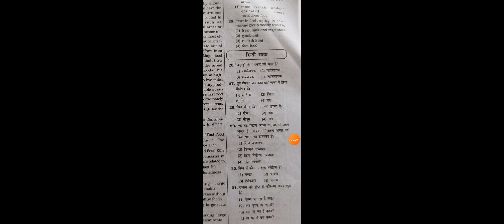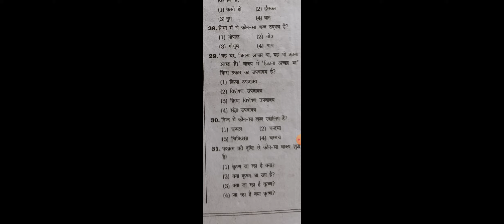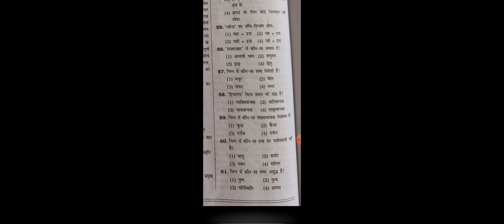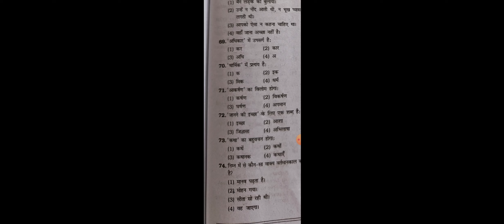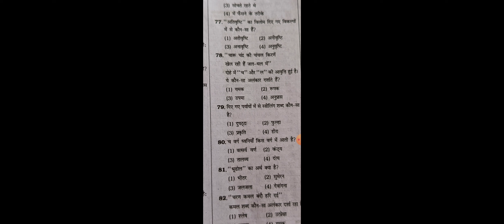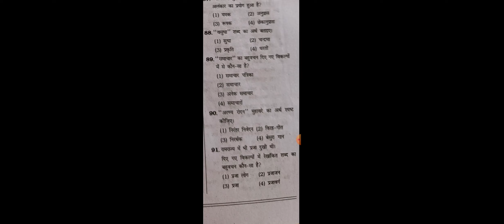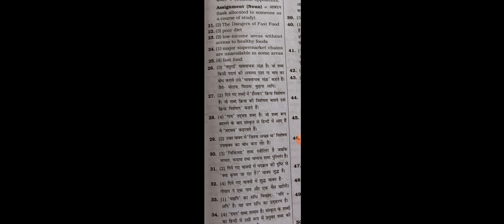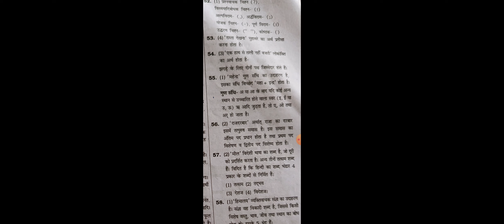BPSC शिक्षक भर्ती:हिंदी & English Practice Set-06 | Kiran Publication | Paper-1 | for class-1 to12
Practice Sets 6 हिन्दी भाषा Language Paper 1 kiran publication

Pdf ke liye message kare= 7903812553 (Only WhatsApp message). Not calling.

रंजीत सर शिक्षक भर्ती सेट,1 level 1to 5

BPSC teacher vacancy 2023
शिक्षक भर्ती practice
BPSC teacher
s c e r t b p s c MCQ
BPSC GS MCQ
BPSC set practice
BPSC evsMCQ
BPSC set practice
BPSC teacher niyojan
BPSC super TET 2023
BPSC teachers news
Ranjeet sir practice set

  BOOKS LINKS:

1. Kiran Bihar BPSC TRE Primary Teacher Class 1-5 Samanya Adhyann
2. Bihar BPSC TRE Teacher Recruitment Exam 2023 Madhyamik (Class 9 to 10) and Ucch Madhyamik (Class 11 to 12) Samanya Adhyann | GS Paper 2 Practice Work Book (Hindi Medium) Kiran Publications
3. Kiran Bihar BPSC TRE Shikshak Bhasha Exam English Language & Hindi Language Practice Set 2023
4. Bihar BPSC TRE Teacher Recruitment Exam 2023 Madhyamik (Class 9 to 10) Samanya Adhyann | GS Paper and Samajik Vigyan (Social Science) For Vishay Gyan Practice Work Book
5. BPSC Bihar Shikshak Bahali Bhag-1 Hindi 15 Practice Sets Paperback – 3 June 2023
6. Rukmini BPSC Bihar Prathmik Shikshak: Class 1-5, Test Series (Vol-1)
7. BPSC Bihar Shikshak Bahali NCERT Based MCQS Samanaya Adhyayan Paperback – 30 May 2023

9. KIRAN PULICATION

10. BPSC Bihar Shikshak Bahali Samanya Adhyayan: Prathamik Vidyalaya Ke Adhyapakon Ke Liye Paperback – 30 May 2023

11. Bihar BPSC TRE Teacher Recruitment Exam 2023 Primary Teacher Class 1-5 Samanya Adhyann | GS Paper 1 & 2 Bhasha (Language) English and Hindi Practice set work book Combo of 2 books in Hindi Medium Product Bundle – 3 June 2023

12.Rukmini BPSC Bihar Prathmik Shikshak: Class 1-5, Test Series (Vol-1) Paperback

13.Bihar BPSC TRE Teacher Recruitment Exam 2023 Madhyamik (Class 9 to 10) Samajik Vigyan (Social Science) For Vishay Gyan practice set Paperback – 4 June 2023
 14.Bihar Shikshak Class 9 - 10 Samajik Vigyan Self Study Guide & Chapterwise MCQs (Hindi Medium) (4306) Paperback – 9 June 2023

15. Bihar BPSC TRE Teacher Recruitment Exam 2023 Madhyamik (Class 9 to 10) Samanya Adhyann | GS Paper and Samajik Vigyan (Social Science) For Vishay Gyan Practice Work Book Product Bundle – 5 June 2023

16.BPSC Bihar Primary School Teacher General Studies BPSC Bihar Shikshak Bahali Samanaya Adhyayan 20 Practice Sets In Hindi

17. BPSC Bihar Primary School Teacher General Studies BPSC Bihar Shikshak Bahali Samanaya Adhyayan 20 Practice Sets In Hindi Paperback – 19 June 2023